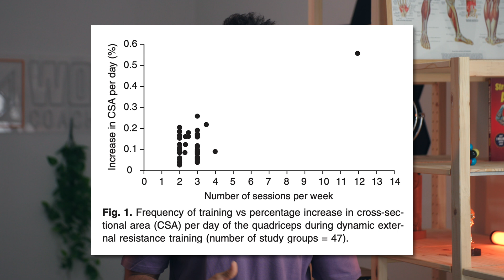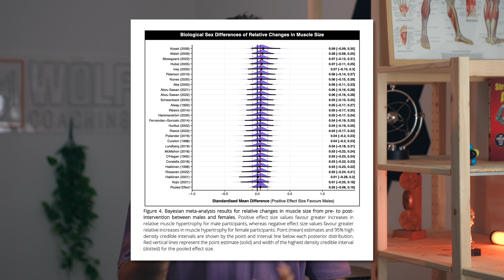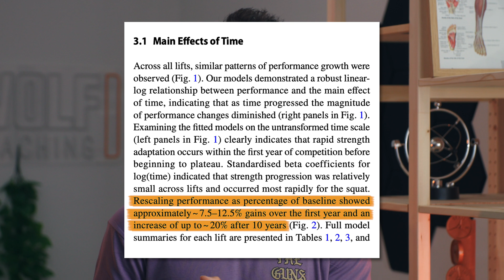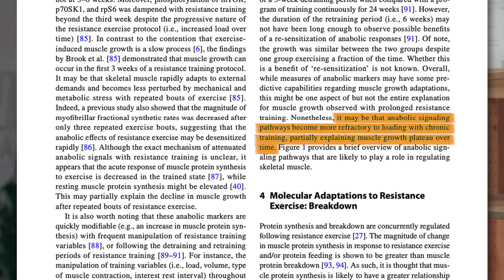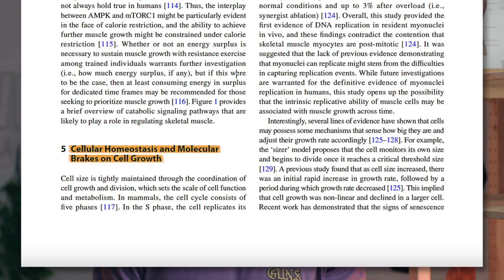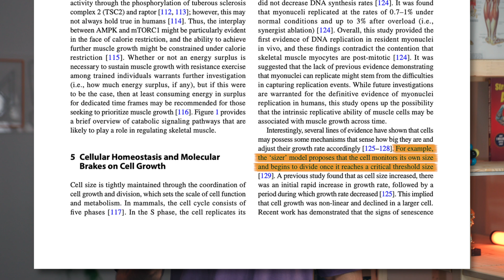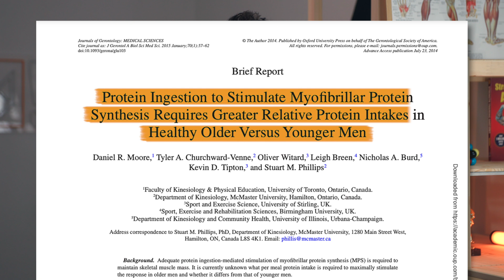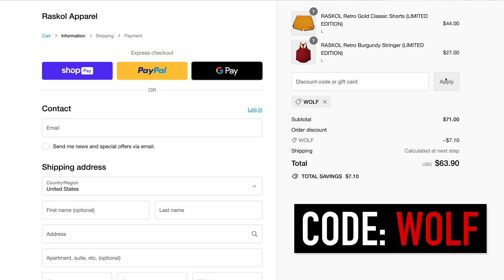Why The NATURAL LIMIT Exists (Can We Overcome It?)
In this video Dr. Milo Wolf speaks on the 'natty limit'. What are the mechanisms behind it? Can it be overcome? And does it even exist in the first place?